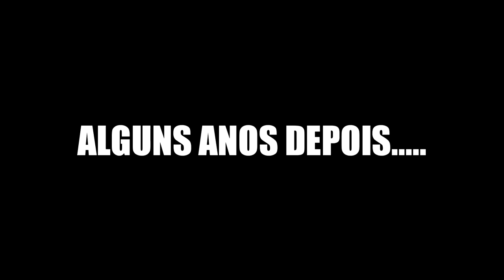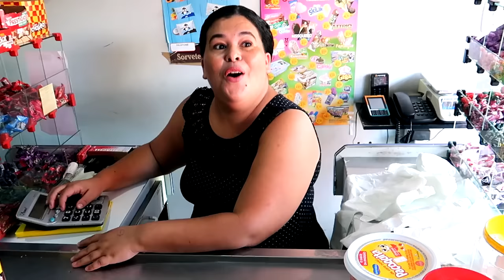MARIVALDA RECEBE VISITA DE PARENTES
Facebook Henrique Nemes